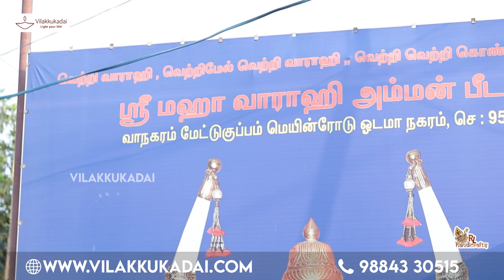வாராஹி யாத்ரா Episode -1 மகா வாராஹி அம்மன் ஆலயம் - வானகரம், சென்னை | Vilakkukadai | RLHandicrafts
வாராஹி யாத்ரா Episode -1 மகா வாராஹி அம்மன் ஆலயம் - வானகரம், சென்னை-600095

LOCATION :👇🏻
7V2, Porur - Vanagaram Main Road, Odamanagar, Vanagaram, Chennai, Tamil Nadu 600095

7V2, Porur - Vanagaram Main Road, Odamanagar, Vanagaram, Chennai, Tamil Nadu 600095

Varahi amman temple
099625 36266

*Location : RL Handicrafts Vilakku Kadai
5, Ramakrishna St, Thirumurugan Nagar,
Porur, Chennai,
Tamil Nadu 600116